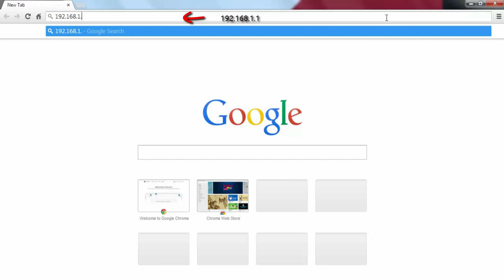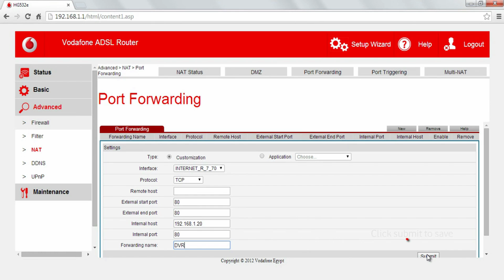Vodafone ADSL Router 532 E port forwarding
How to do port forwarding for Vodafone ADSL Router 532 E